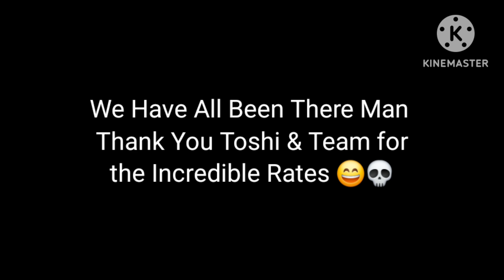Goresh Says Odds of Rage Shenron Are Very Low 💀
Link to Original Goresh Video-